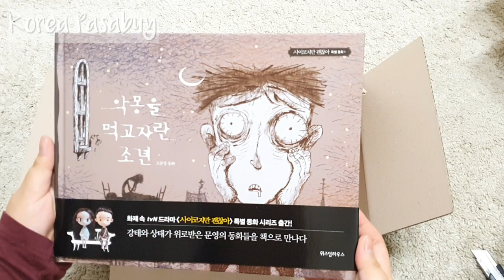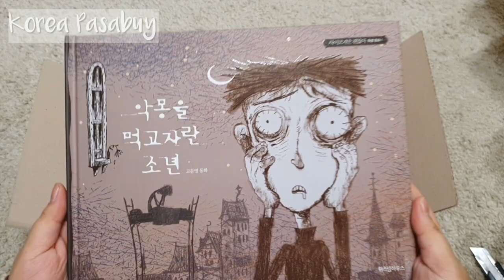Unboxing It's Okay to Not Be Okay Book The Boy Who Fed on Nightmares 사이코지만 괜찮아 악몽을 먹고자란 소년